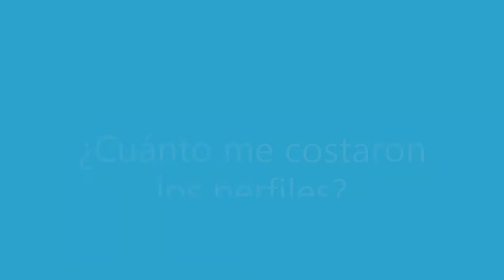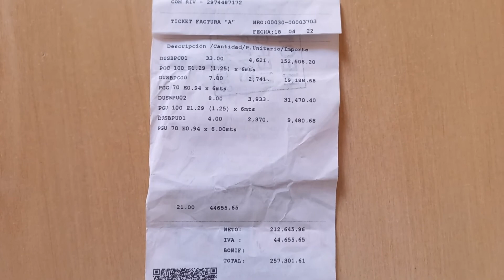Cuánto me Costaron los Perfiles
Usted lo puede hacer / Construcción en Seco / Steel Framing / Paso por Paso de la Obra / Mejores Prácticas

Soy Michael.  En mis ratos libres, estoy construyendo un pequeño complejo de departamentos de alquiler temporario.  Ahora estoy con mi décimo proyecto.

Te invito a acompañarme en los distintos pasos de la obra, donde comparto las técnicas que me dan los mejores resultados.